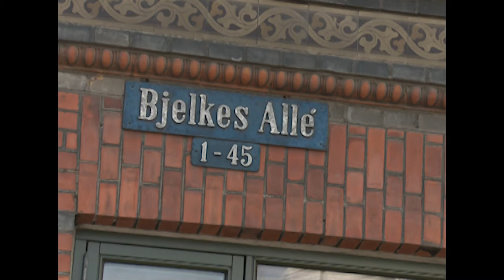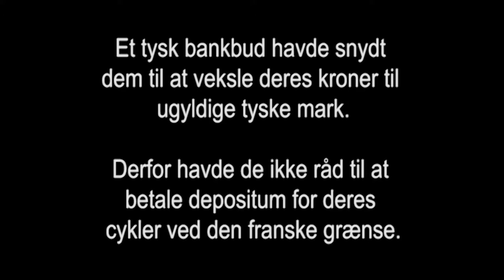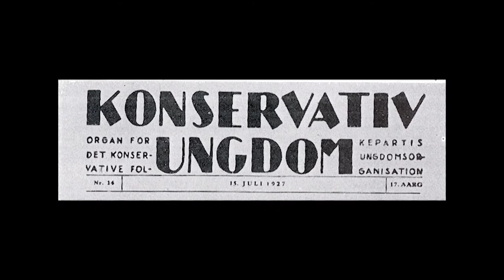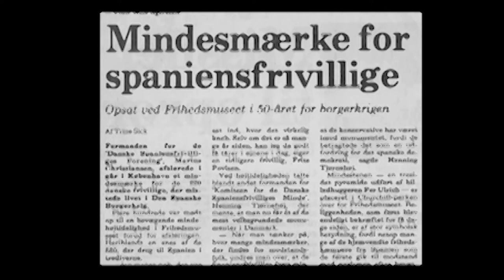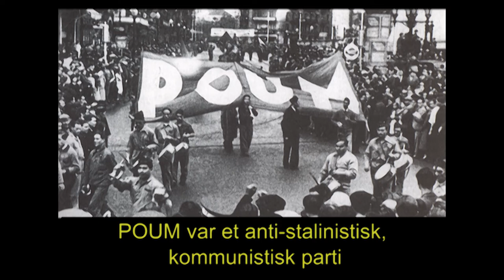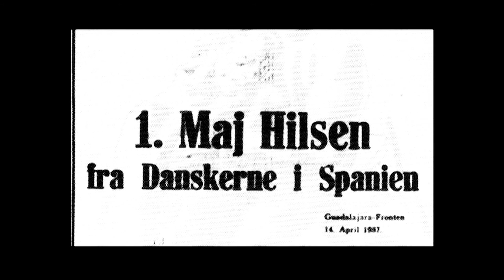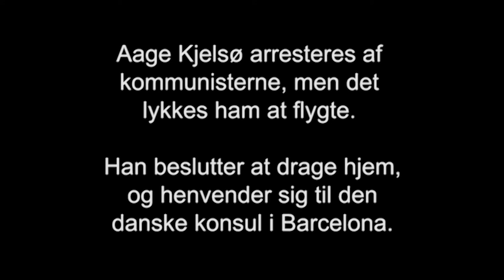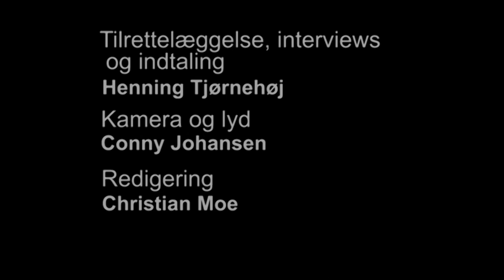De danske Spaniensfrivillige